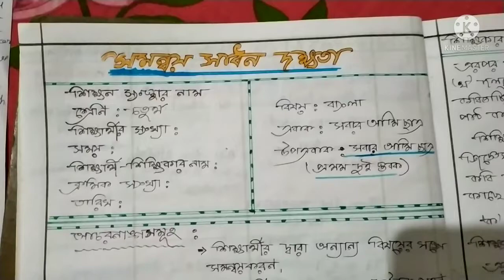Micro lesson plan # সমন্বয় সাধন দক্ষতা# for d.el.ed students